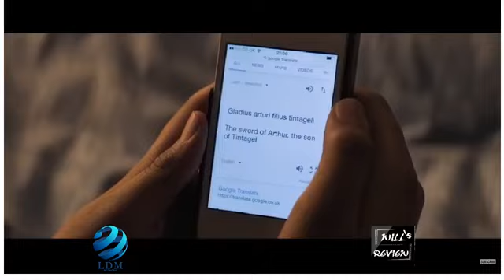Wills Reviews 1-27-19